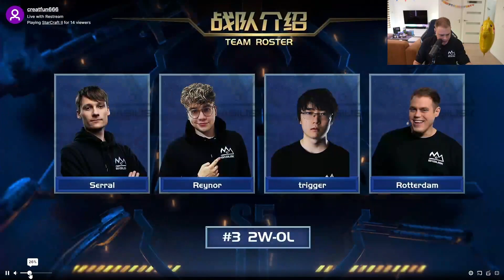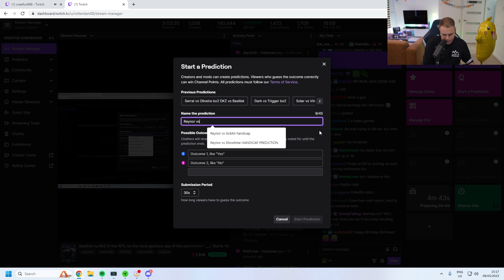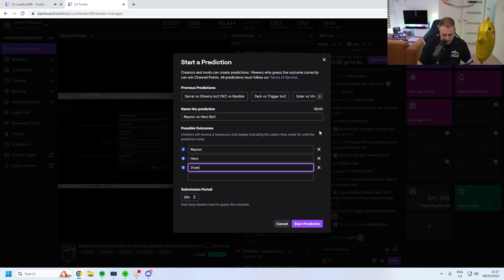BASILISK vs DKZ Gaming | WTL Code-S Round 3 | StarCraft 2 | Serral, Reynor, trigger, RotterdaM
BASILISK StarCraft 2 team Serral, Reynor, trigger, and Rotterdam face off against DKZ Gaming in round 3 of the World Team League 2023 Summer Code S.

TIMESTAMPS:
00:00 - 05:56: Rotterdam discussing the series
05:57 - 16:47: Round 1 of trigger VS Dark
16:48 - 18:47: Rotterdam's thoughts on the round
18:48 - 28:10: Round 2 of trigger VS Dark
28:11 - 31:20: Rotterdam's thoughts on the round
31:21 - 55:31: Round 1 of Serral VS Oliveira
55:32 - 57:57: Rotterdam's thoughts on the round
57:58 - 1:09:06: Round 2 of Serral VS Oliveira
1:09:07 - 1:15:05: Rotterdam's thoughts on the round
1:15:06 - 1:29:08: Round 1 of Reynor VS herO
1:29:09 - 1:31:58: Rotterdam's thoughts on the round
1:31:59 - 2:00:17: Round 2 of Reynor VS herO
2:00:18 - 2:04:15: Rotterdam's thoughts on the round
2:04:16 - 2:11:19: Ace match between Serral VS herO
2:11:20 - 2:12:36: Rotterdam's thoughts on the round

DKZ Gaming lineup: Dark, herO, Oliveira